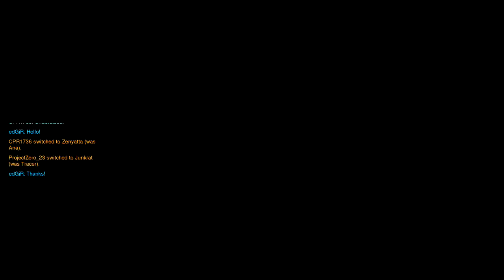Overwatch: PS4 Gameplay #78 (QP - The Cheer Lives On)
Christmas is over at this point, but the Winter Wonderland event will keep going up until the end of New Years. I still have a few more Overwatch videos to upload that I made before New Year's Day, too.

I hope you've gotten that Puppy Emote for Orisa by then!